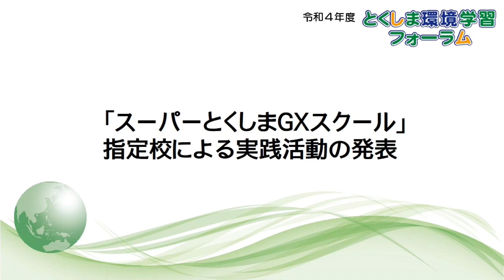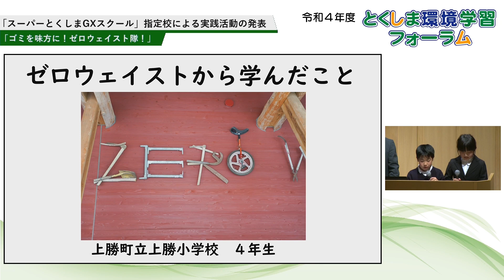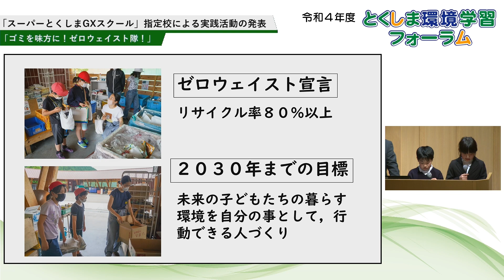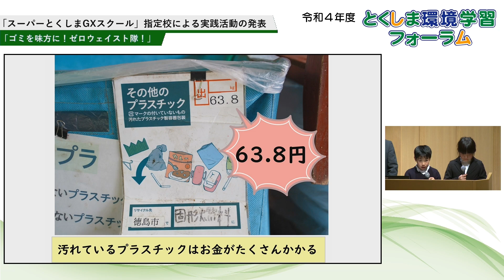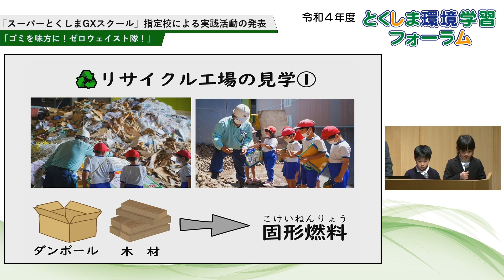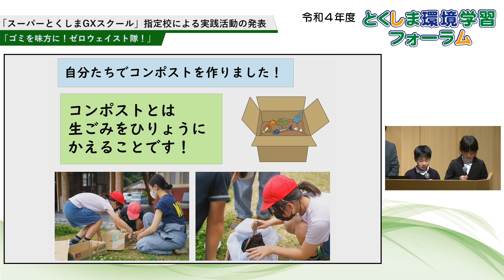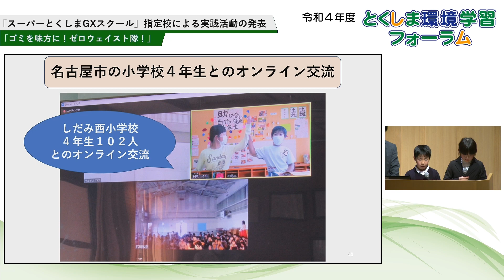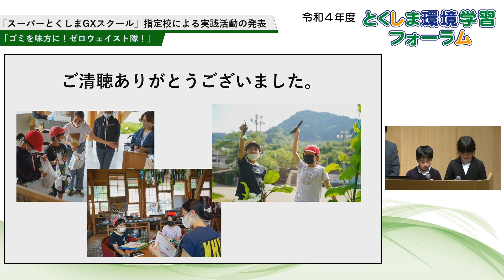スーパーとくしまＧＸスクール指定校活動取組発表① 上勝小学校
とくしまＧＸスクール９１校の中から、大学等と連携しながらＳＤＧｓの学習に先進的に取り組み、その成果を他の学校に広く普及させることを目指す「スーパーとくしまＧＸスクール」として本年度指定された、上勝町立上勝小学校、松茂町立長原小学校、徳島県立徳島商業高等学校と阿南光高等学校４校の活動取組発表が行われました。